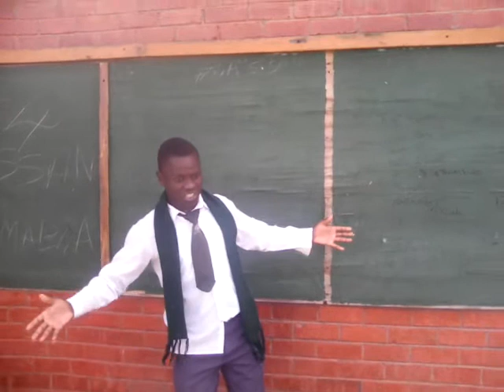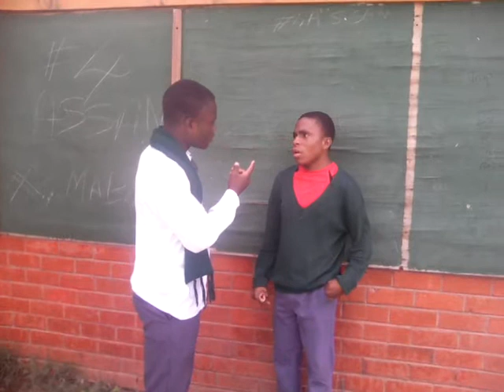Big Dhara and Siponono ( School Comedy)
Kalife kepa ngwazhi